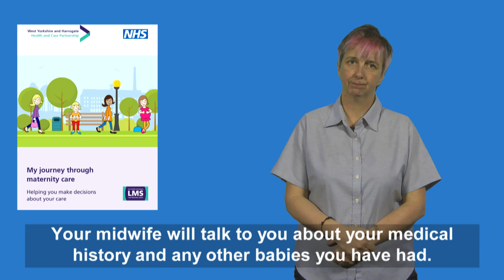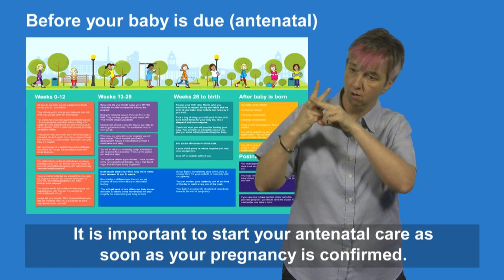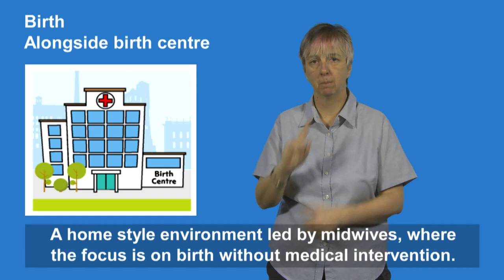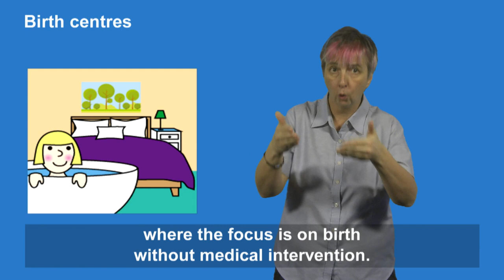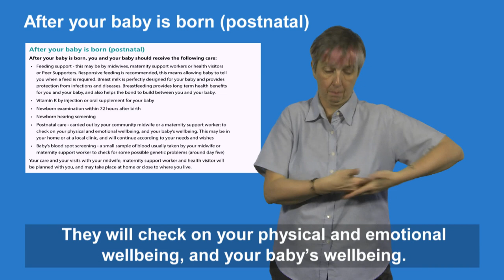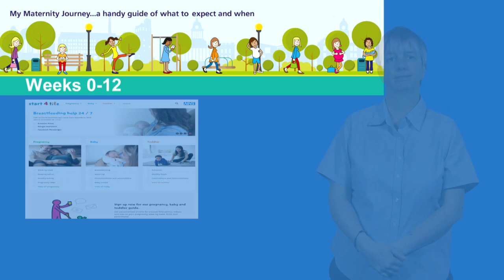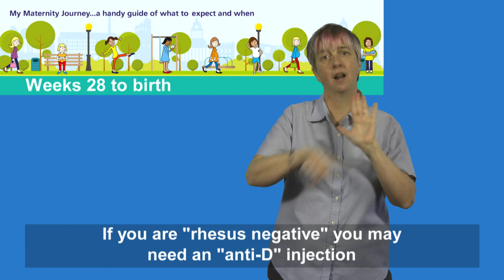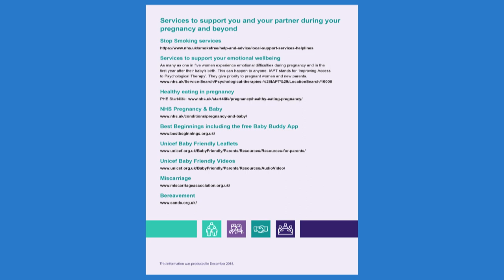My maternity journey - BSL version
Helping you make the right decisions about your maternity care - British Sign Language (BSL) version